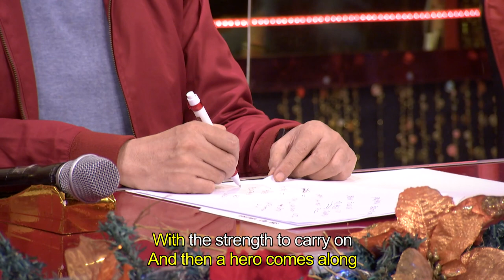Sing Galing December 30, 2021 | "Hero" Andrew Verzosa and Joan Marie Torres Performance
Gusto mo bang makanta itong kinanta ng singtestant? Click mo lang itong link para sa videoke version

Lyka- @singgalingtayo